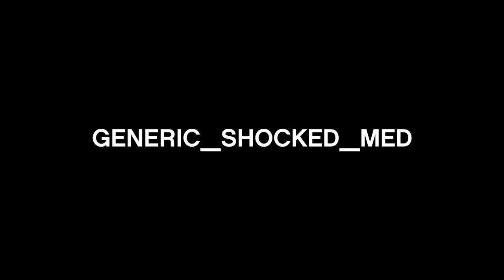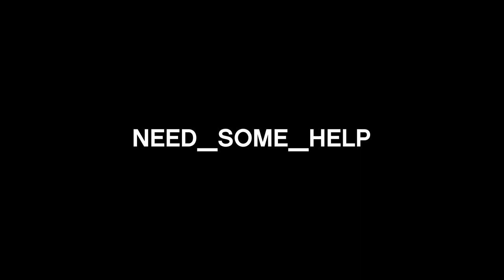GTA V - Unused Karen Daniels Singleplayer DLC Quotes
Leftover files from Singleplayer DLC found in karen.awc inside update\x64\dlcpacks\mpheist\dlc.rpf\x64\audio\sfx\dlc_mpheist
Part of ongoing investigation.